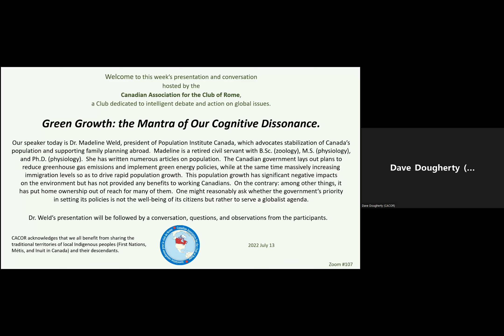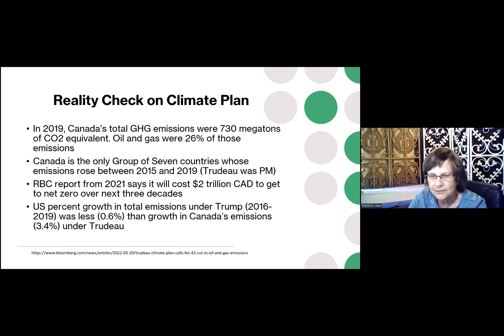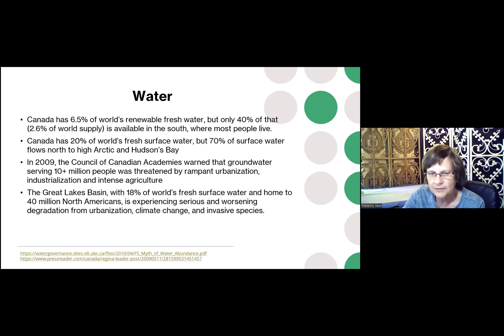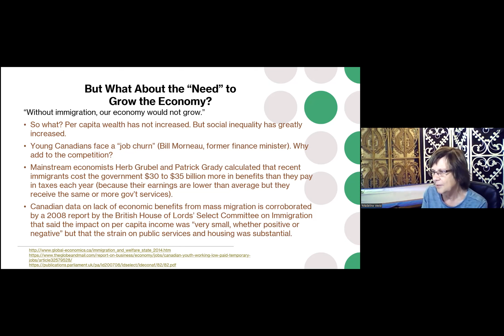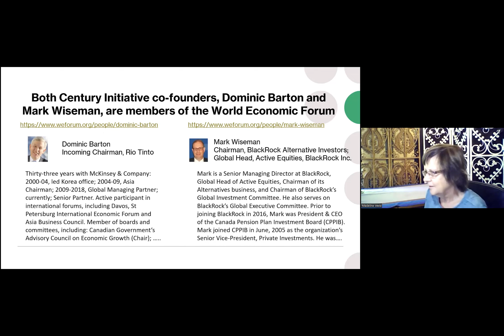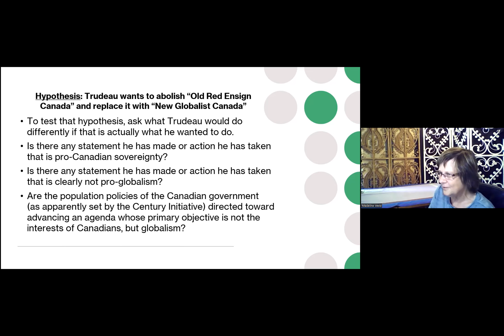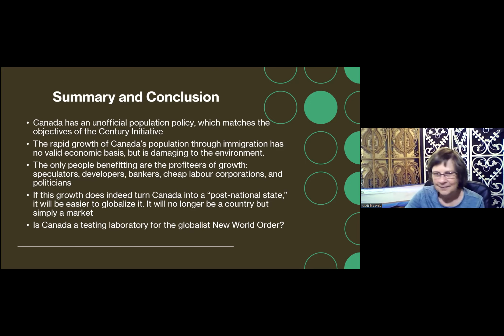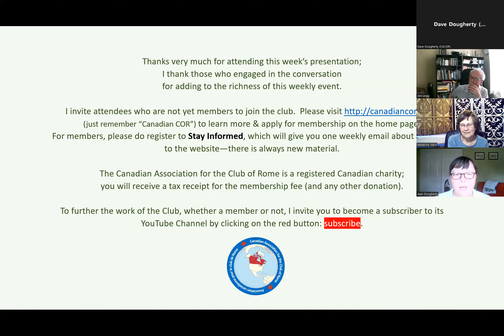Dr. Madeline Weld | Green Growth: The Mantra of Our Cognitive Dissonance.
The Canadian government lays out plans to reduce greenhouse gas emissions and implement green energy policies, while at the same time massively increasing immigration levels in order to drive rapid population growth.  This population growth has significant negative impacts on the environment but has not provided any benefits to working Canadians.  On the contrary: among other things, it has put home ownership out of reach for many of them.  One might reasonably ask whether the government’s priority in setting its policies is not the well-being of its citizens but rather to serve a globalist agenda.

Dr. Madeline Weld is president of Population Institute Canada, which seeks to inform the Canadian public and policymakers about population matters. PIC advocates for the stabilization of Canada’s population and for making support for international family planning assistance a significant, integral part of foreign aid.  PIC’s honorary patrons include Sir David Attenborough, Dr. Jane Goodall, Drs. Paul and Anne Ehrlich, Dr. David Suzuki, Robert Bateman, and Dr. William Rees.  Madeline has written numerous articles on the population issue, including The ‘Silent Lie’ in the Coverage of Madagascar’s Famine,  The Myth of Canada’s Underpopulation: Lay It to Rest, and Deconstructing the Dangerous Dogma of Denial.

[After the session, some corrections were made to slide 8 in the deck posted on the CACOR website.  Ed.]